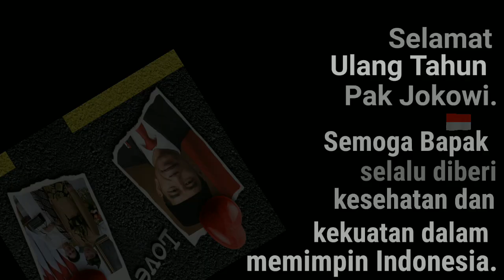KUMPULAN UCAPAN SELAMAT ULANG TAHUN PAK JOKOWI 21 JUNI 21.Mega Lima9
Kumpulan ucapan selamat hari ulang tahun untuk Bapak Presiden RI , Ir .H .Joko Widodo.
Semoga Bapak Jokowi selalu dalam lindungan Tuhan.Sehat & selamat.
Hadiah istimewa yg dapat kita berikan mungkin adalah jangan hancurkan pencapaiannya.
Demi menjaga persatuan, beliau rela merendahkan diri, mengajak rival2nya masuk kedalam pemerintahan, walau tahu itu menyakitkan, karena bisa aja mereka seperti duri dalam daging & merongrong wibawanya.
Beliau sadar kalau terjadi pertumpahan darah yg rugi adalah rakyat yg tidak tahu apa2.
Karena itu dihari ulang tahunnya mari kita persembahkan hadiah istimewa yaitu ikrar untuk ikut menjaga kedaulatan & persatuan NKRI. dukung Jokowi .
Back sound : Happy Birthday Mambo-